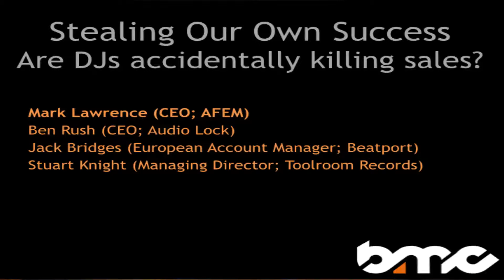BMC 2016: Stealing Our Own Success - AudioLock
[Courtesy of Brighton Music Conference]

STEALING OUR OWN SUCCESS;

Are DJs accidentally killing sales?

As more and more illegal ’subscription download stores' emerge retailing tracks without label permission and without profits going back into the hands of creators, are the DJs who use these services unwittingly killing their own industry?

Moderator: Mark Lawrence (CEO; AFEM)
Panelists: Ben Rush (CEO; Audio Lock), Jack Bridges (European Account Manager; Beatport) & Stuart Knight (Managing Director; Toolroom Records).

The Brighton Music Conference is the UK’s foremost electronic music conference and networking event for professionals and enthusiasts.

The conference brings together industry-leading delegates and speakers at over 50 talks, seminars and workshops, alongside networking and club events throughout the conference’s duration.

Our specialised exhibition hall also features the scene’s best suppliers, technology companies, and service providers.